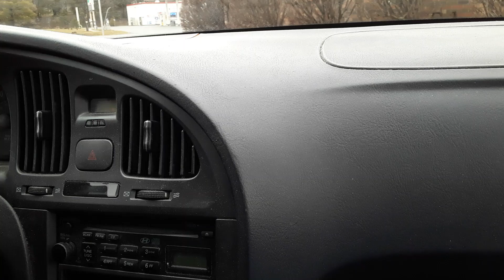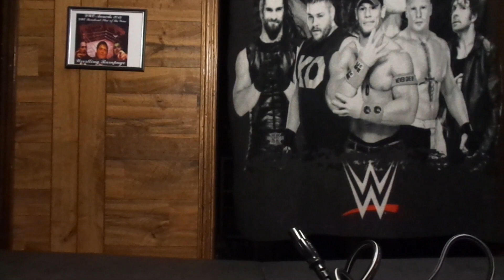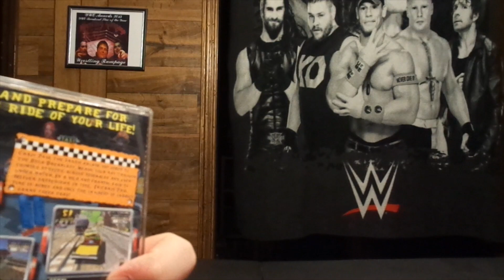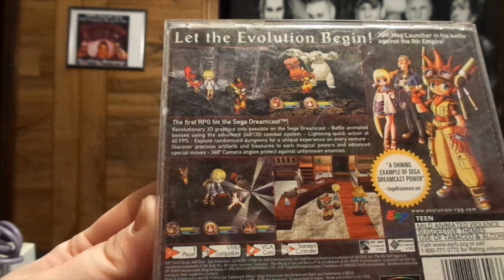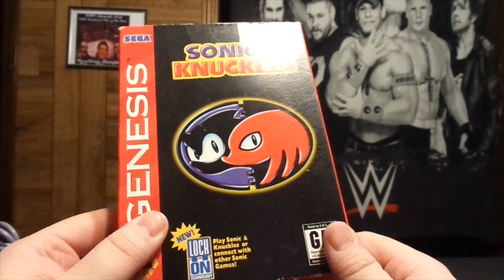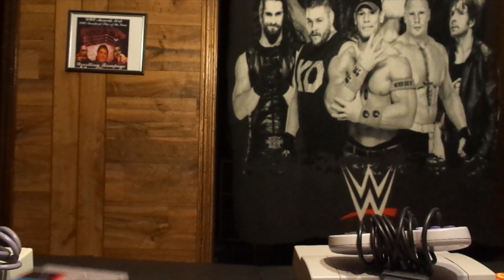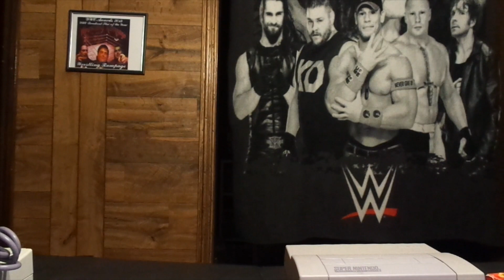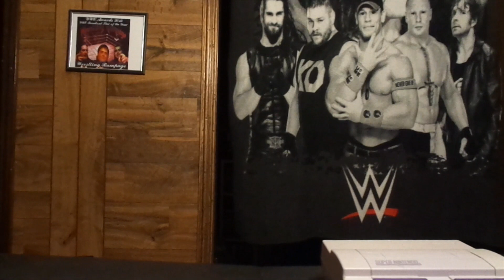SNES, Dreamcast & Genesis OH MY! Facebook Marketplace Pick Up